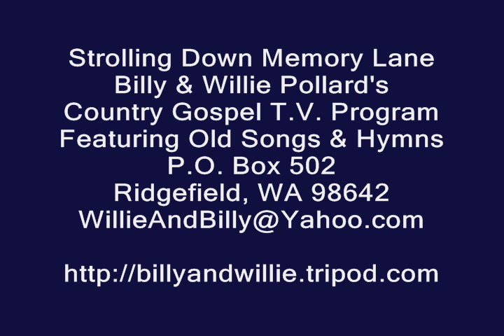Gospel Song - Oceans Of Grace